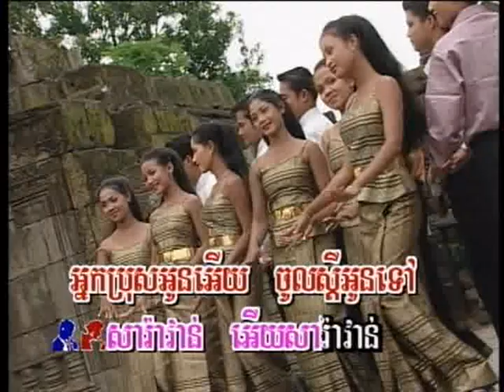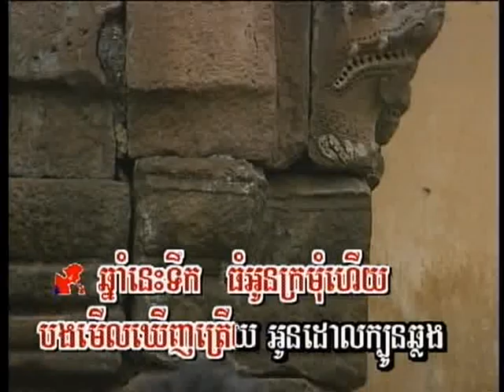Bes Pka Son done (ចម្រៀងឆ្លងឆ្លើយ-ភ្លេងសុទ្ធ)